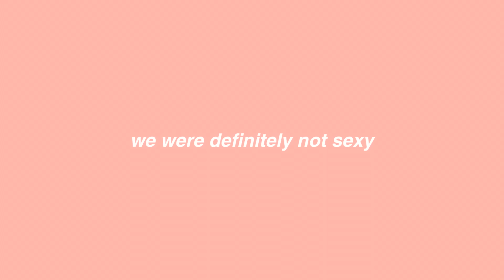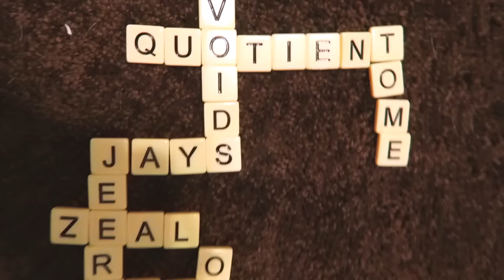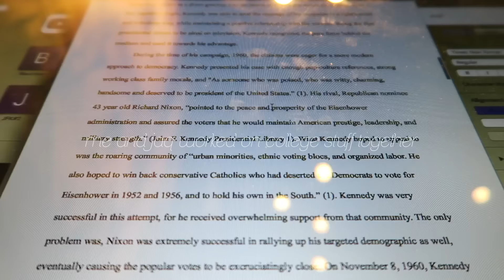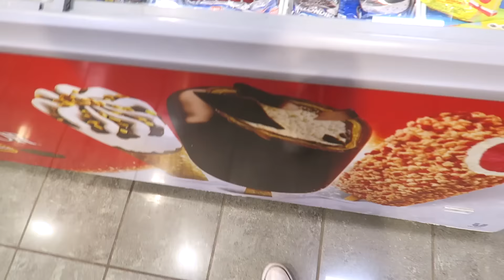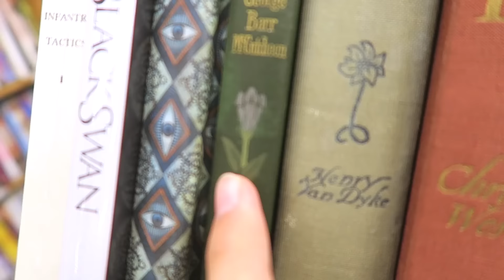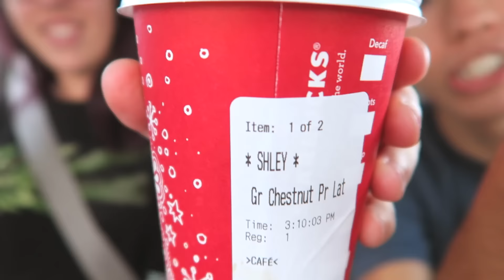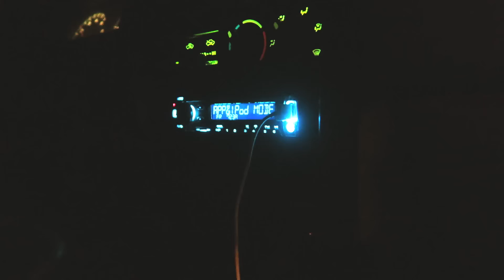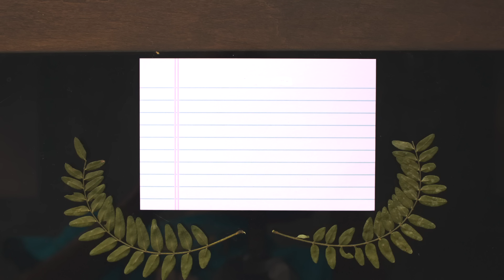THRIFTING QUEEN 👑 👕 (Vlog.3)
In the comments below, please tell me what kind of videos you'd want to see!

I got a new camera so I filmed A LOT this week. I hope that you guys are enjoying the vlogs, i'm having lots of fun editing them!!

I hope y'all have a great thanksgiving, I love y'all so much!!